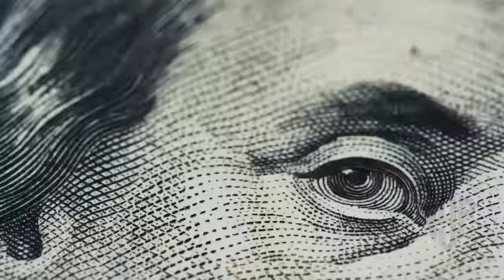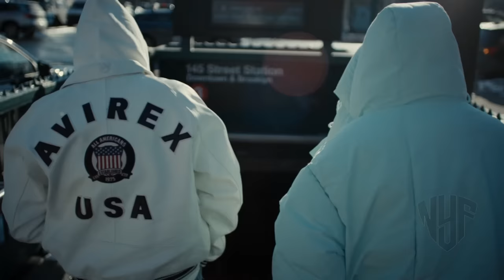Method Man & Nas - The Umbrella ft. Jadakiss (Explicit Video) 2023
Method Man / Wu-Tang, Jadakiss / The Lox, Nas - "The Umbrella" (Explicit Video) 2023

Prod. by DEXTAH

Follow Method Man From Wu-Tang Clan

Method Man, Nas & Jadakiss "The Umbrella" 90s Boom Bap Hip Hop Rap Mix 2023

Inspired by Nas - Illmatic